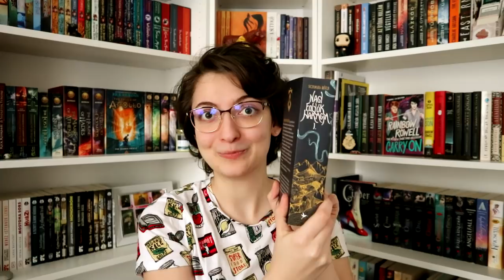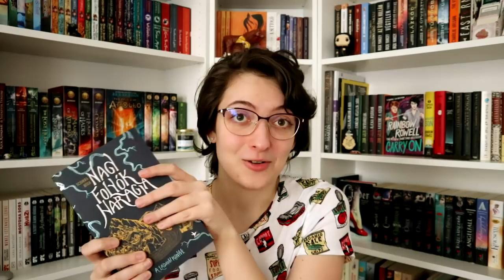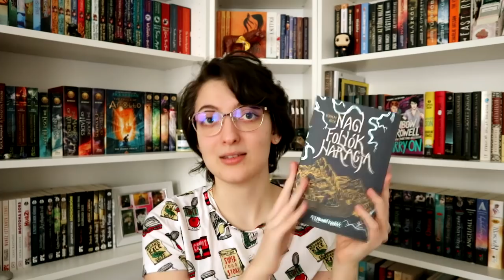Ezt olvastam áprilisban | 2021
Tracey Baptiste: Rise ​of the Jumbies (The Jumbies 2.)
Tracey Baptiste: The ​Jumbie God's Revenge (The Jumbies 3.)
Jude Watson: A ​kenguruk földjén (A 39 kulcs 6.)
Peter Lerangis: Viperafészek (A 39 kulcs 7.)

0:00 Intro
1:17 Grisa trilógia
6:16 Jumbies 2-3
7:04 A 39 kulcs sorozat 6-7
8:51 A vezércsel
11:09 Nagy folyók haragja - A Ladann könyve
16:05 Outro